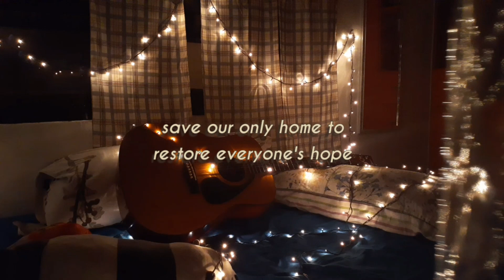We're Almost There (an original) by Jasmin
LYRICS:
An interesting world
Found in a galaxy so wide
Is what i call my home since birth

A limitless playground
Where i explore and learn
All of the things i should know about earth

A beauty preserved for life
(Until our forever ends)
Will it stay like this for a lifetime?

Don't suffocate my only home
Bodies of water that can't even flow
And instead explore the unknown
And spark a new light within your soul

Help me plant more trees for air
To have resources that we can share
Always remember to take a good care
With unity around the world
We're almost...there

almost there (2x)
A few steps away